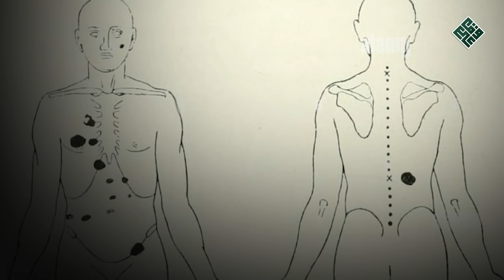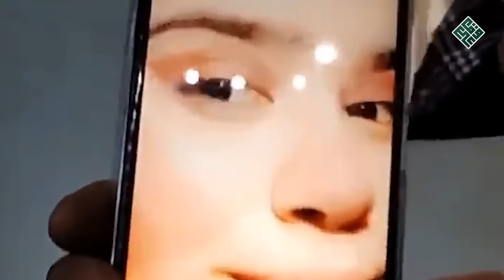القصة الكاملة ل المصرية منى ووالدها أشرف الذي فتكت به بمساعدة خطيبها